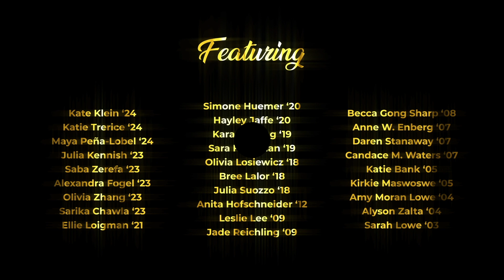Falling Down (opb. Avril Lavigne) - The Harvard Fallen Angels A Cappella Cover (20th Anniversary)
The 20th anniversary edition of our alumni song, Falling Down!

Falling Down - Avril Lavigne
Arranger: Sarah Lowe '03 and Julia Kennish '23
Editor: Julia Kennish '23

Featured Alumni:
Kate Klein '24
Katie Trerice '24
Maya Pena-Lobel '24
Julia Kennish '23
Alexandra Fogel '23
Olivia Zhang '23
Sarika Chawla '23
Ellie Loigman '21
Simone Huemer '20
Hayley Jaffe '20
Kara Chyung '19
Sara Friedman '19
Olivia Losiewicz '18
Bree Lalor '18
Julia Suozzo '18
Anita Hofschneider '12
Leslie Lee '09
Jade Reichling '09
Becca Gong Sharp '08
Anne W. Enberg '07
Daren Stanaway '07
Candace M. Waters '07
Katie Bank '05
Kirkie Maswoswe '05
Amy Moran Lowe '04
Alyson Zalta '04
Sarah Lowe '03

Spring 2021